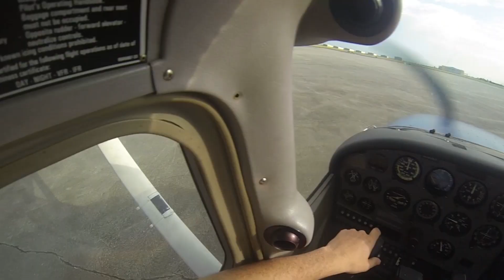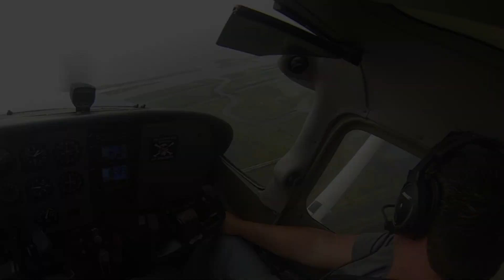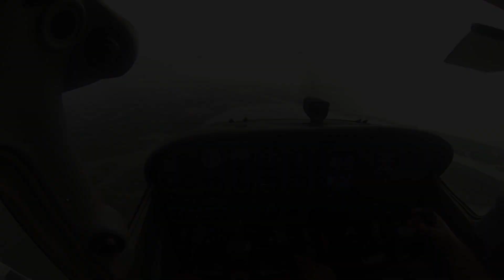Flight Training - Steep Turns, S Turns and Turns on Point